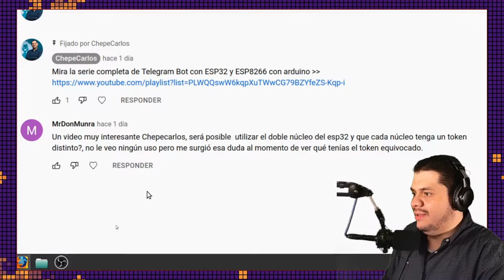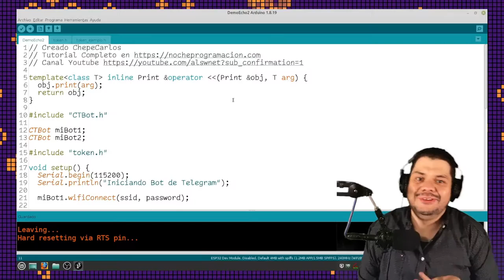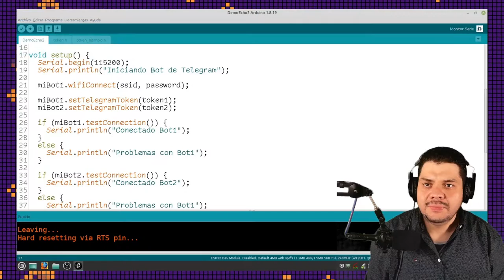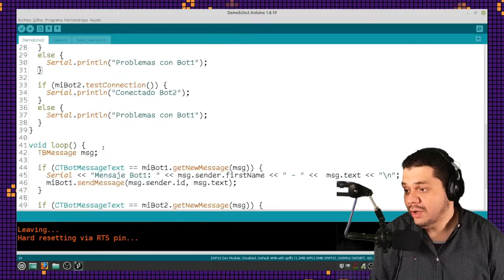📱 Dos TelegramBot en un ESP32 o ESP8266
Se puede tener dos telegram bot en un solo ESP32 y ESP8266, si se puede y en este tutorial te enseño como se hace.
👇 👇 HAZ CLICK 👇 👇

⚠️ Correcciones ⚠️:
  ♦️ usar librería de ArduinoJson 6.19.4 por recomendación de librería CTBot
  ♦️ al imprimir int64_t se tiene que convertir a string con la función int64ToAscii, toca importar la librería "Utilities.h" que viene de CTbot

Componentes electrónicos:
 🤖 esp32:
 🤖 esp8266:
    🇺🇸 USA:

🕓 Índice:
00:00 Inicio
00:16 Hoy resolveremos una duda
01:50 Tokens
01:58 Explicación de código
02:43 Probando código
03:30 Probando el bot
03:47 Conclusión

Creado con los Compañeros:
 🧙🏼‍♂️ Editor - ingjuan

     Otmaro Miguel,
   🏆Nivel Maker Uno
     Manuel Alegría, Lolailo Aviles Arroyo, Erebos Ubuntu,